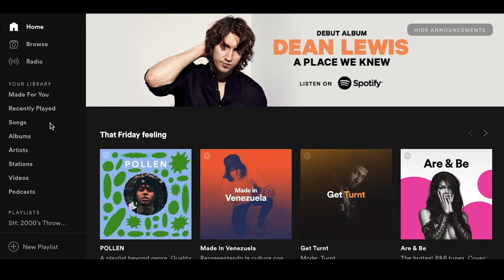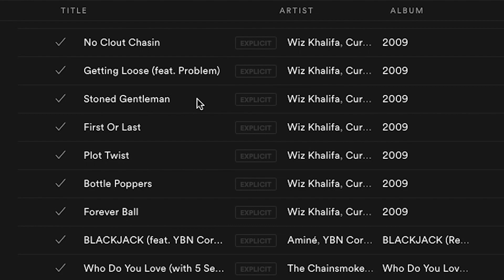29 Questions Tag 🤔 | (get to know me!)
I realized that I never really introduced myself to ya'll, and so I decided to answer some questions! I found some questions online that seemed to be pretty interesting and give you guys a little peak into my life.

Let me know if you have anymore questions in the comments below!